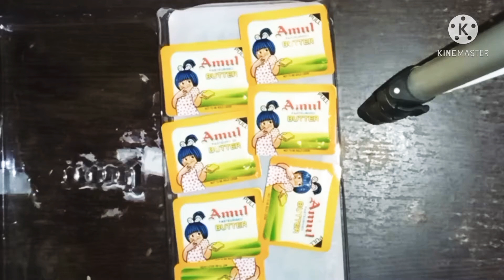Best Out Of Waste Butter Box Reuse Idea | Waste Material Craft Idea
This no copyright background music can b used us long us you give credit to shahed.